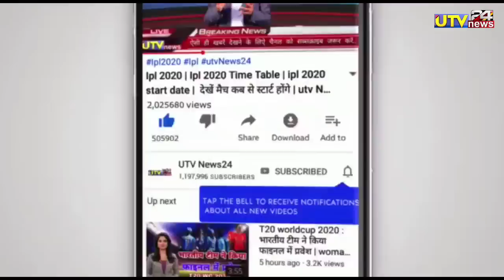IND vs ENG 2nd ODI - शिखर धवन ने लगाया सबसे तेज़ शतक | 100 Ran in 29 Balls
1000 sub complete on 5/7/19
10000 sub complete on 1/8/19
100k sub complete on 12/08/19💯
200K sub complete on 30/08/2019👍
300k sub complete on 29/09/2019👍
400k sub complete on 02/11/2019
500k(0.5million) complete 19/12/19💗
600k sub complete on 10/2/2020👌
700k sub complete on 01/04/2020
800k sub complete on 25/10/2020
900k sub complete on 3rd Aug 2021
1M Sub complete on 4th Dec 2021